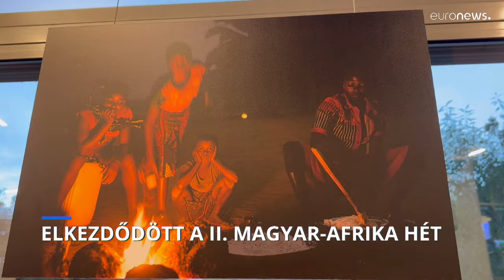A kulturális programok mellett gazdasági és oktatási napot is tartanak a Magyar-Afrika Héten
Itt az ideje, hogy elfogadjuk: Afrika már nem csak a nyomorról szól. Kivételes befektetési lehetősegeket nyújt, és rengeteget taníthat Európának.